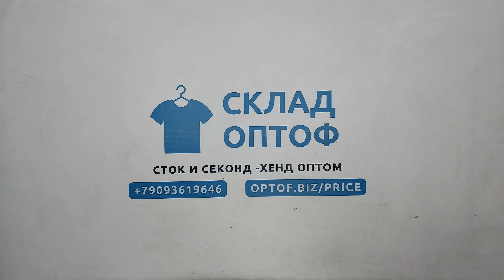32493 Микс мужской осень-зима,секонд (extra/1 кат), 8пак, 10 кг, 6.50€/кг, 22шт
32493 Микс мужской осень-зима (Men / w),  секонд (extra/1 кат), Англия, 8 пак, 10 кг, 6.50€/кг, 22 шт